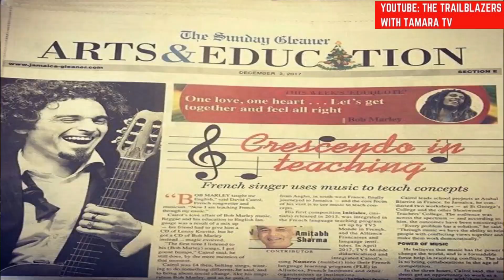France's Reggae Craze: David Cairol Reveals The Secret Behind Its Success!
Reggae Singer David Cairol who's quite popular in France shares why the music genre is big in that country. He also delves into the musical influence of Bob Marley and more.